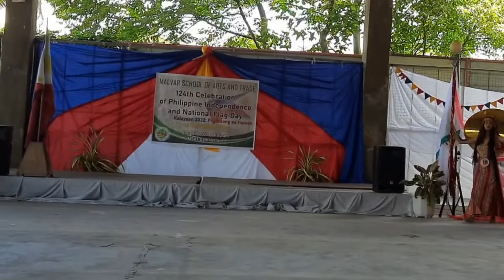Independence Day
trisha kae participation.